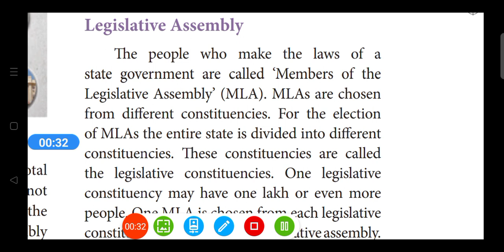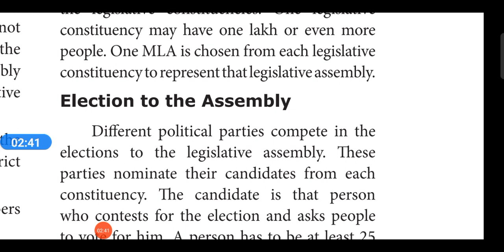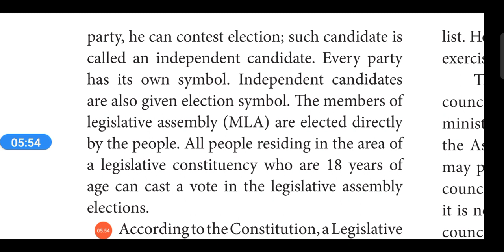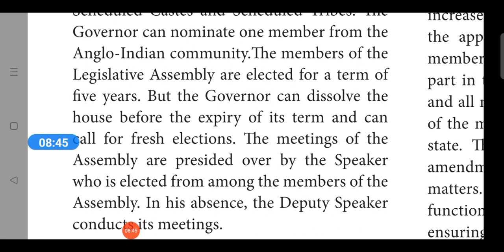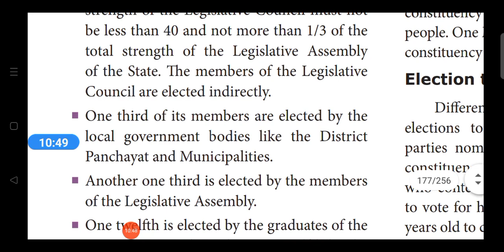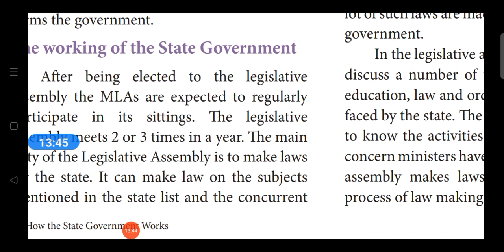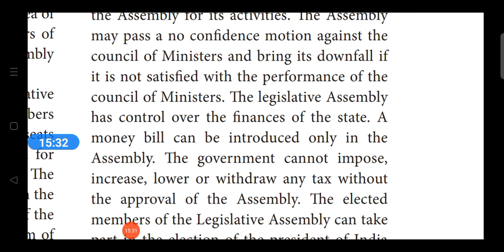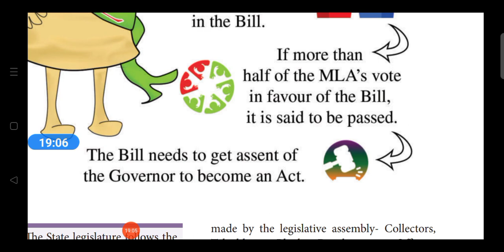VIII STD Social science Civics unit - 1 How the state government works Part -3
The Legislature